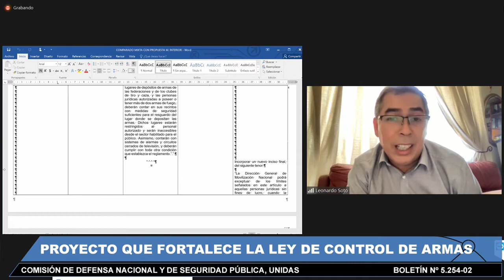Comisión Mixta para Boletín Nº 5254-02 (Control de armas) - 04 de Enero 2022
HORARIO: 15:00 a 16:00
MATERIA: 1.- ( Bol.N° 5254-02) Con el fin de considerar las divergencias surgidas con ocasión de la tramitación del proyecto de ley que modifica la ley N° 17.798, sobre control de armas, con el objeto de fortalecer su institucionalidad (Boletines Nos 5.254-02, 5.401-02, 5.456-02, 9.035-02, 9.053-25, 9.073-25, 9.079-25, 9.577-25, 9.993-25, refundidos).

A esta sesión ha sido invitado el señor Ministro del Interior y Seguridad Pública.